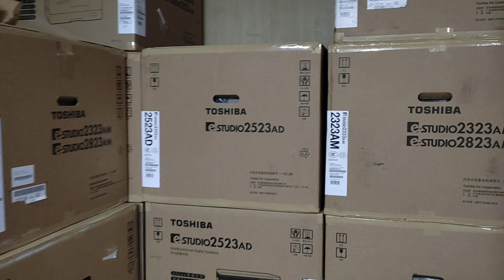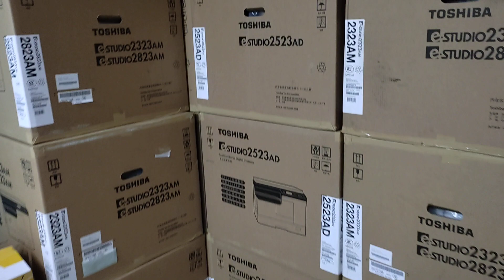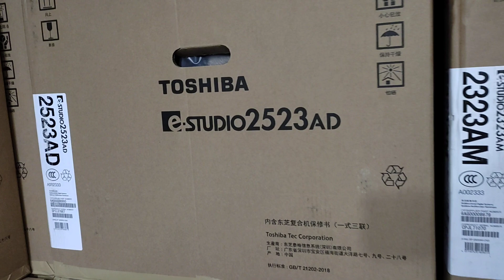Laminating Machine Price in Bangladesh New universal office equipment wholesale office 01757550875